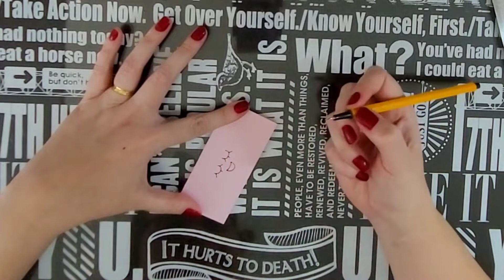Como fazer pacotinho surpresa DIY #221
Título: Pacotinho surpresa - DIY

👉Materiais utilizados neste vídeo com link para fornecedores adquiridos na Shopee (não tenho responsabilidade, é apenas sugestão) Sempre leiam a descrição dos produtos junto ao seu fornecer e veja se as características e avaliações atendem suas necessidades.

✅️ Sulfite coloridos
Link de compra 👇

✅️ Cola Pano  (Secagem rápida)
Link de compra 👇